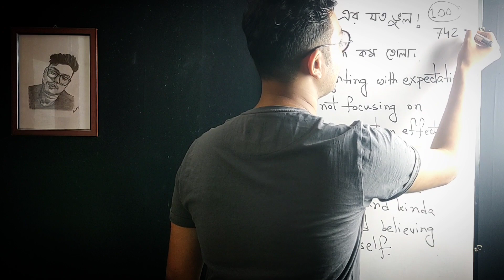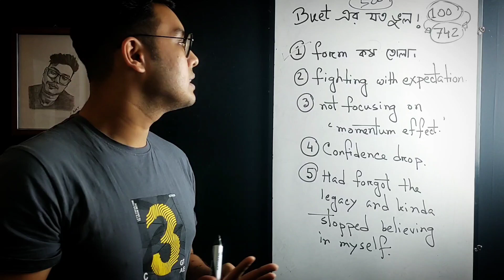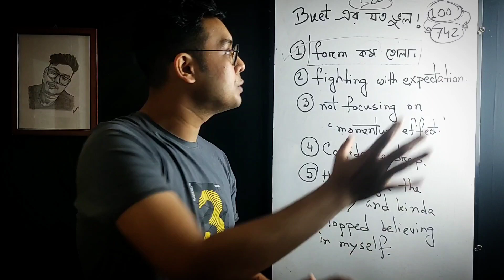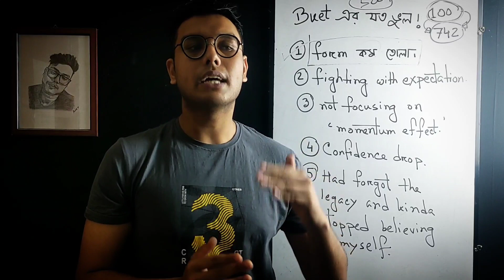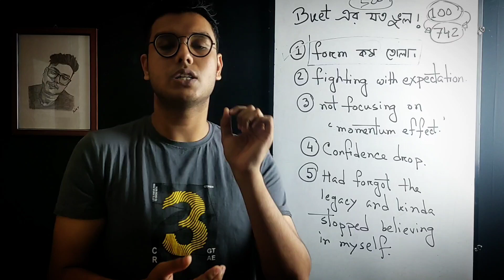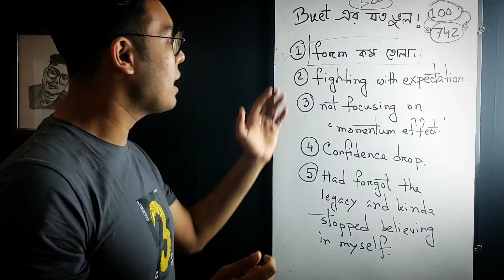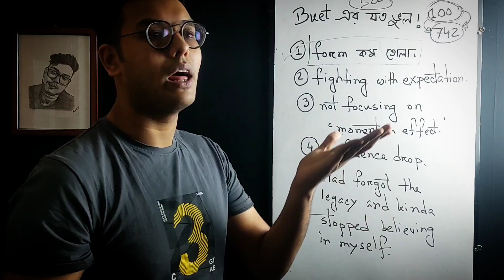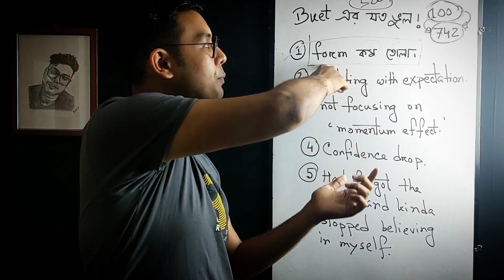"BUET Admission এ আমি যে 5 টি ভুল করেছিলাম" - BUET ADMISSION TEST PREPARATION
There are only 2 squads in this entire 🇧🇩Ed-Tech Universe.
One of those is 🔥The Premium SLOW BURN SQUAD🔥 Trust me, you are either in that 🕧squad or you are LOSING.

🏷️ONLINE MENTORSHIP COURSE🏷️

🟩Features:
💥MRIDHA's Personal Whatsapp Number.
💥You Can Call Anyday From 10 pm Till 12 am.
💥You Can Text with MRIDHA 24/7/365 Via Whatsapp.
💥Personal Mentoring Till The Last Date Of Admission Exam.
💥Free Access to Premium Zoom Webinars.

m.me/thisiseded/